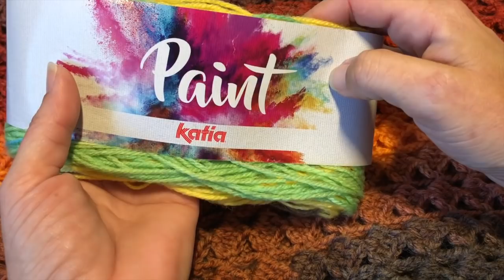Tuto cape, poncho au crochet spécial gaucher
Lien direct pour acheter la laine:

Lien direct pour acheter les crochets: